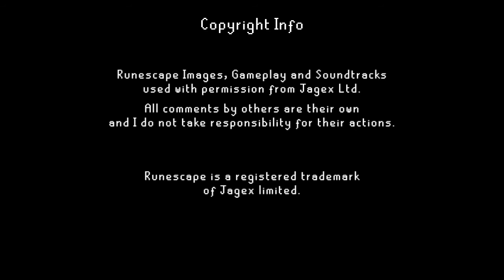[Random Runescape Shorts] - Episode 1 - Talk about Dungeons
This is Episode 1 of my Random Runescape Shorts Series.